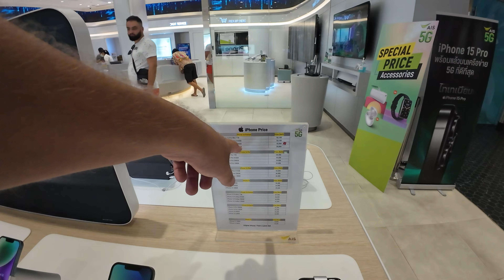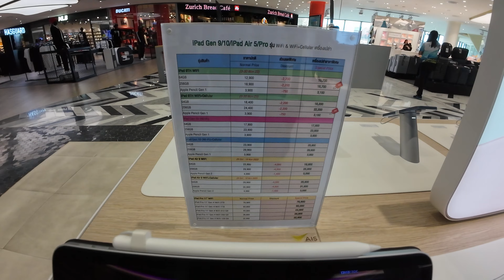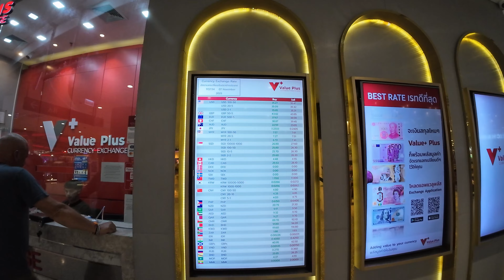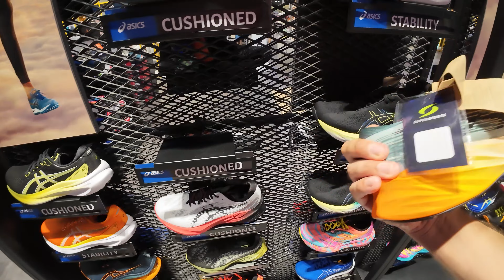Актуальные цены на Пхукете! От мопедов до продуктов! Курсы валют!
Всем кто едет на Пхукет смотреть обязательно! Курсы валют!  Цены на мотоциклы, мопеды, гаджеты, вещи, продукты. Honda, Iphone 15, DJI, Samsung, Nike, Uniqlo, Asics, Adidas, NB, вино, фрукты и пр.